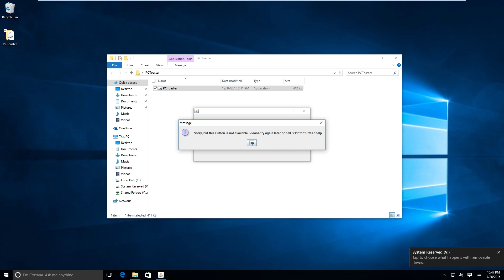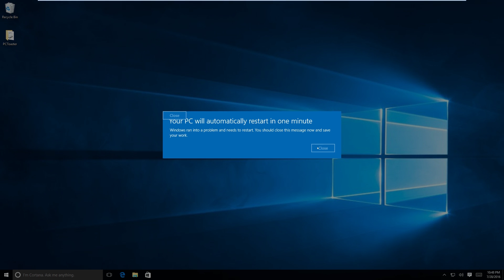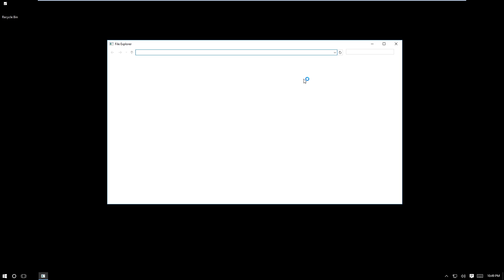Viewer-Made Malware 9 - PCToaster (Win32)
who knew a trojan written in Java could terminate Windows 10? thanks to infinitecode for the submission!

to submit your own file to be featured in a video, please read the guidelines and submit your file